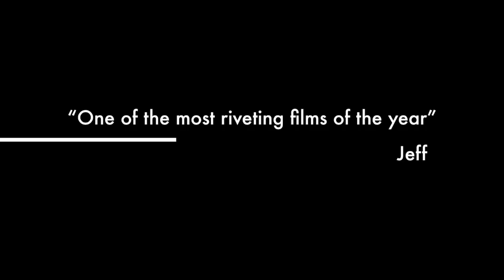FINDING JACK - Official Trailer #1 (HD)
After Bruce Vanner (Jack Chamber)’s 15-year-old son goes missing, a investigation is opened which is assigned by a documentary team. But 2 weeks later and without a single lead, the crew come across more than just a simple disappearance.
Yeah, released in Winter.